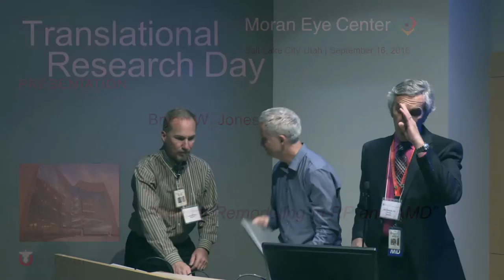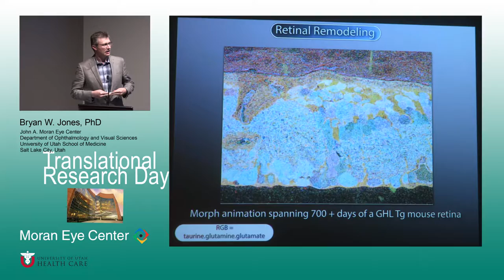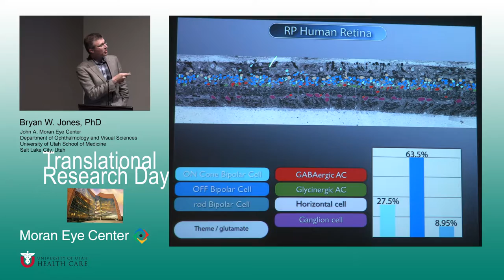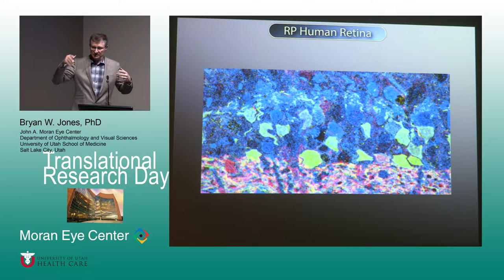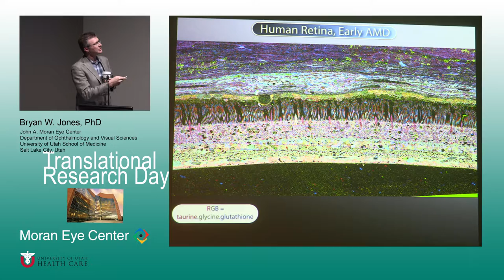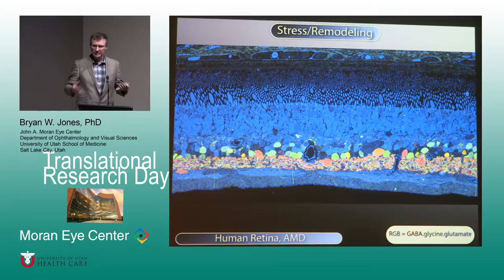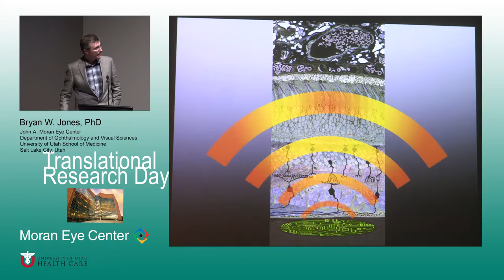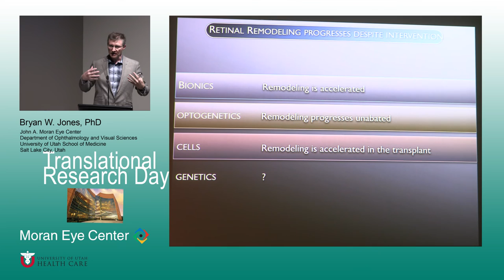Retinal Remodeling in Retinitis Pigmentosa and Age-related Macular Degeneration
Title:  Retinal Remodeling in Retinitis Pigmentosa and Age-related Macular Degeneration
Author: Bryan W Jones, PhD
Date: 9/16/2016